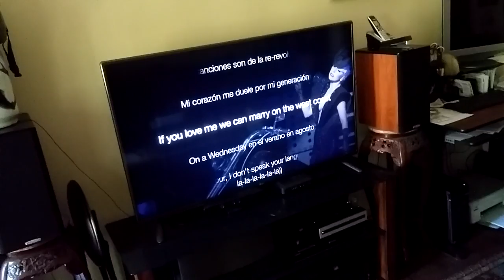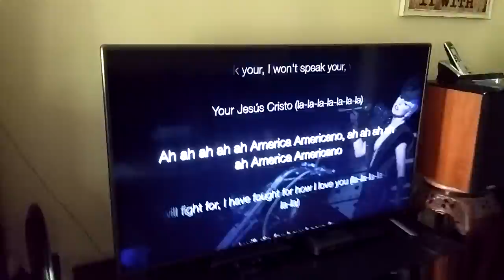A most modern and normal (whatever that is) modern family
Gay modern family